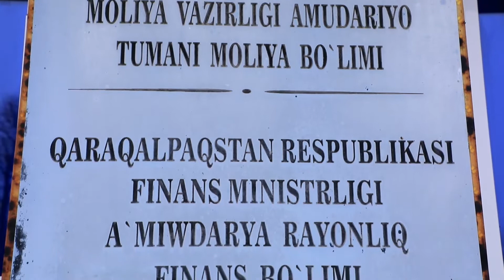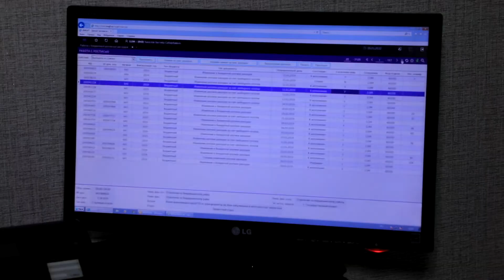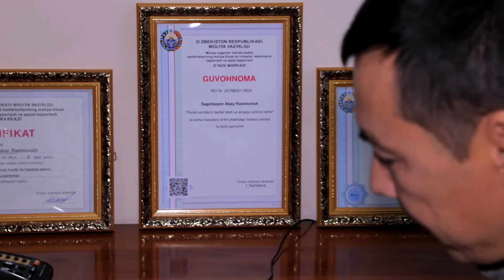Yangiliklar 07 01 2022